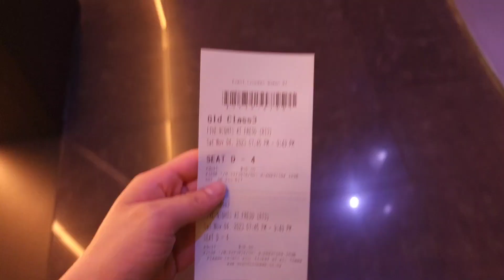Round two for FNaF movie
Round two!